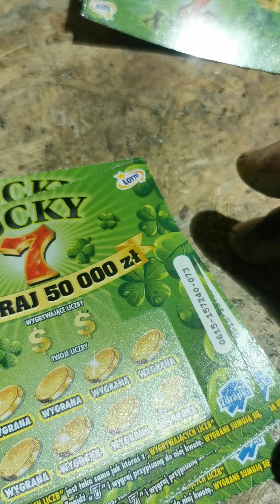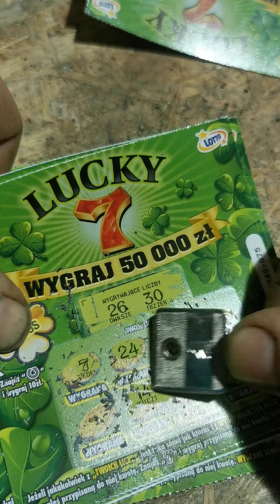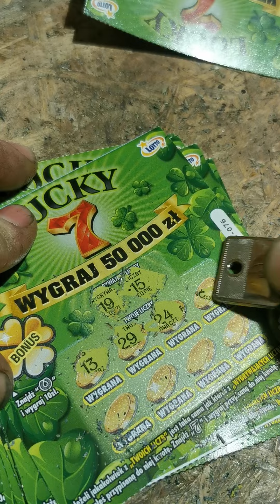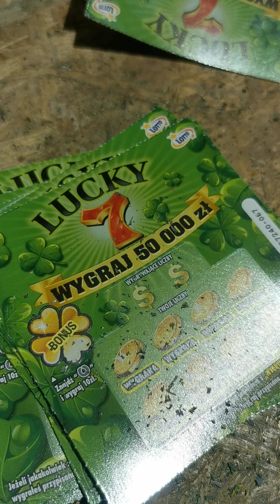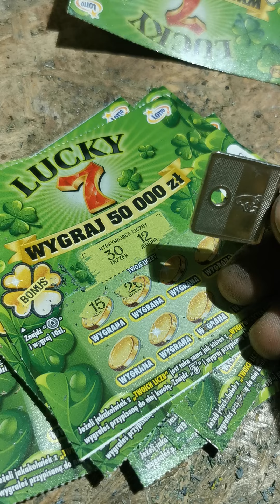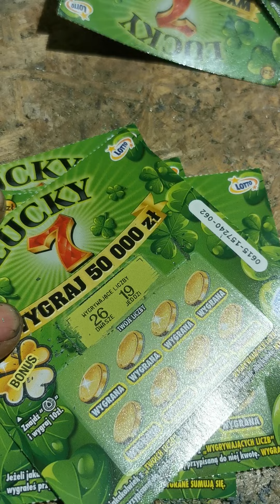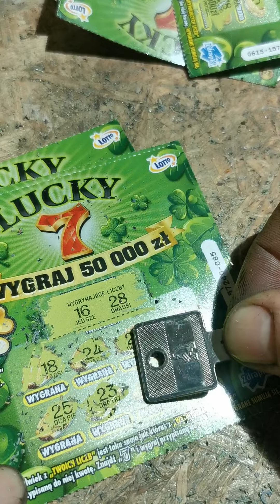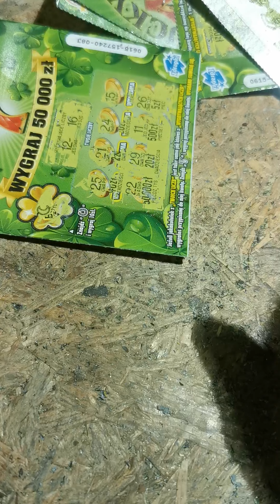Teraz albo Nigdy. Duża szansa na 50000 zł - zdrapki Lucky 7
Ponad 70% losów już sprzedanych - a cały czas zostały główne wygrane do wzięcia. Z 12 głównych wygranych o wartości 50 tysięcy złotych każda-  zostały znalezione tylko 3. Cały czas 9 sztuk zdrapek leży i czeka na zdrapanie.
Informujcie gdzie jeszcze są zdrapki oraz komu i co się udało wydrapac.
Zdrapka Lucky 7 zadebiutowała na rynku gier 17 lutego 2022 roku. Zdrapka lotto Lucky 7 (615) kosztuje 2 zł, maks. wygrana to 50 tys. zł.

Lucky 7 (615) - Jak grać?
Na zdrapce znajdziemy instrukcję dla grających:
Jeżeli jakakolwiek z twoich liczb jest taka sama jak któraś z wygrywających liczb wygrałeś przypisana do niej kwotę. Znajdź symbol siódemki i wygraj przypisaną do niego kwotę. Wygrane sumują się.